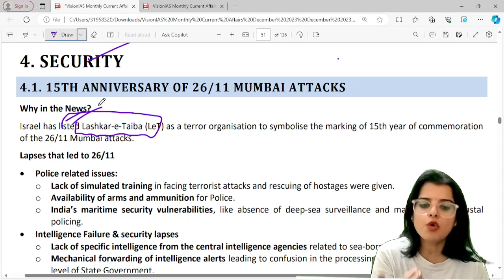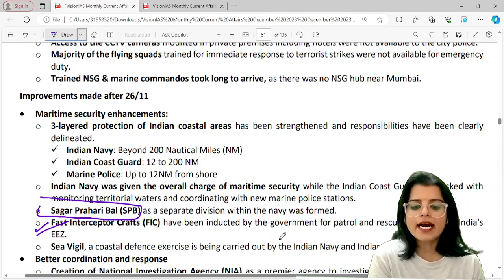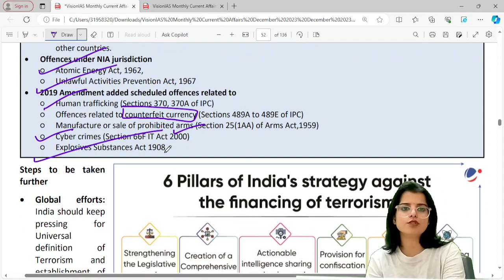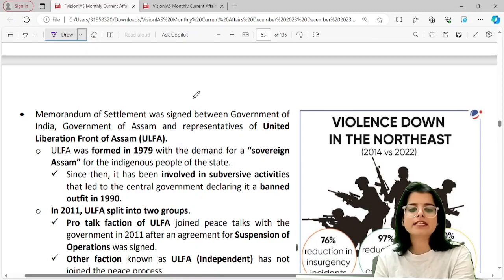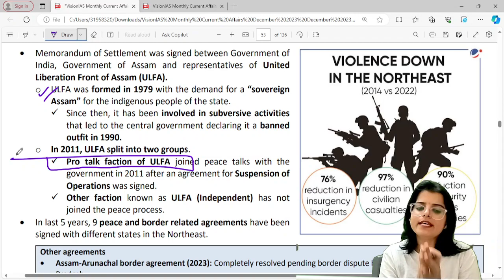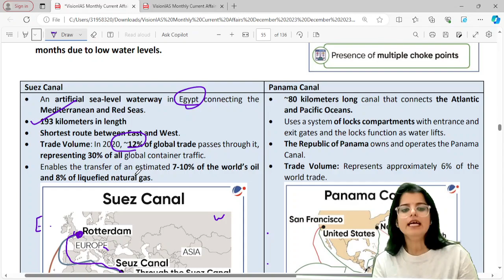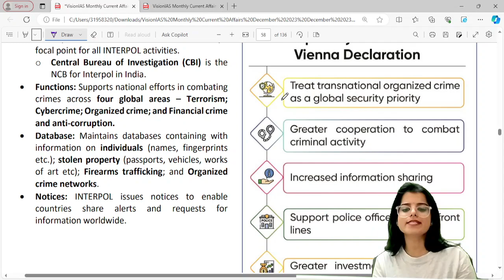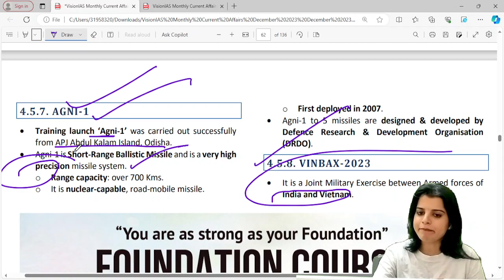Vision Monthly Magazine Decoding- Security ( December-23) II Target UPSC Prelims 2024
This Video Lecture is covering  detailed explanation of Vision IAS monthly magazine.